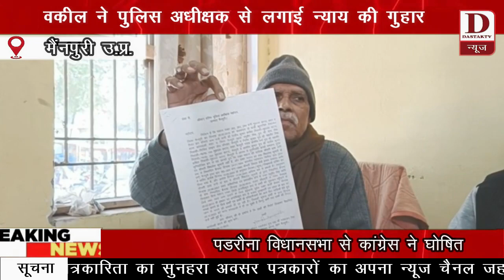Dastak TV दबंगों पर लगाया मकान का फर्जी तरीके से बैनामा करा लेने का आरोप